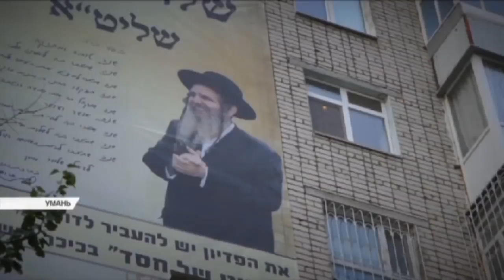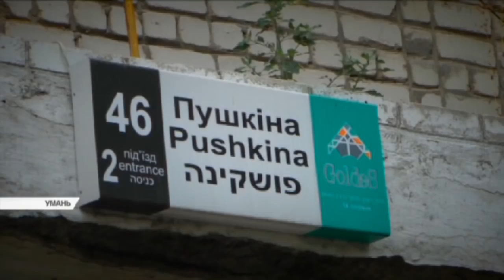Хасиды в Умани: ТОП чрезвычайных событий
Черная сторона Нового года по-иудейски - как выглядит сегодня Мекка паломников и кто больше всего пострадал от иностранных гостей - смотрите в эксклюзивном дайджесте Чрезвычайных новостей прямо сейчас!